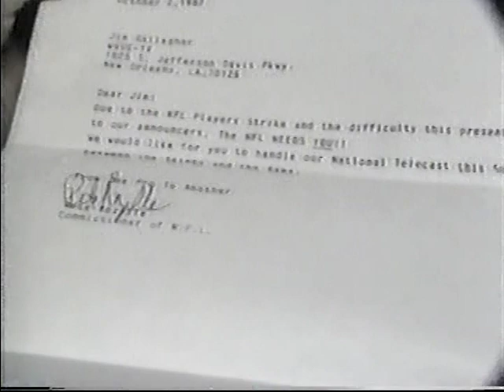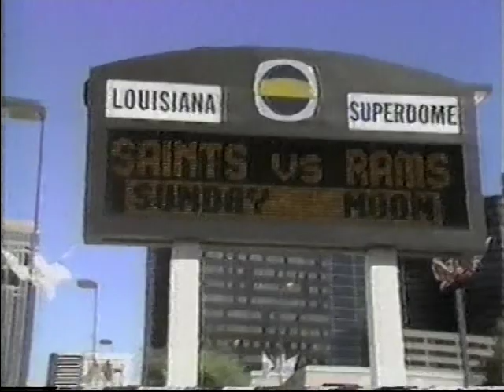10/5/1987--Jim Gallagher Comedy Skit as "Replacement Announcer" WVUE-Monday Night QB (Jim Bergamo)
From 10/5/1987, here is sportscaster Jim Gallagher doing a comedy skit as an "Replacement Announcer" during the 1987 strike replacement games, long-time head coach turned analyst Hank Stram makes an appearance along with future ESPN reporter/anchor Jim Bergamo.  This originally aired on WVUE-TV's Monday Night Quarterback with Ron Swoboda.